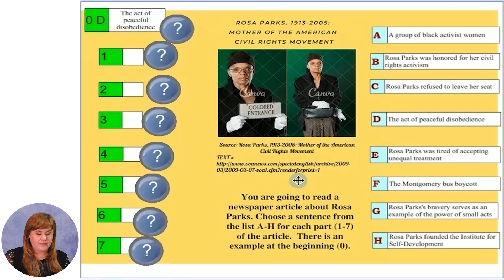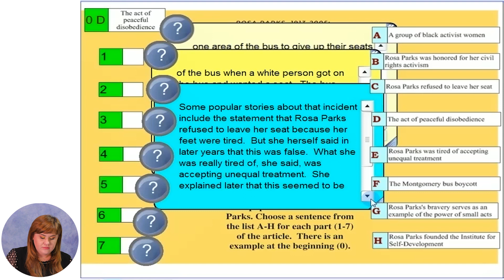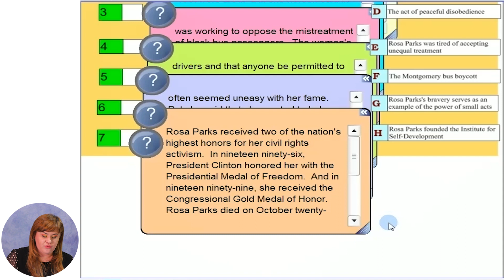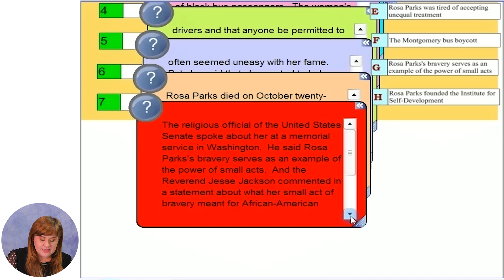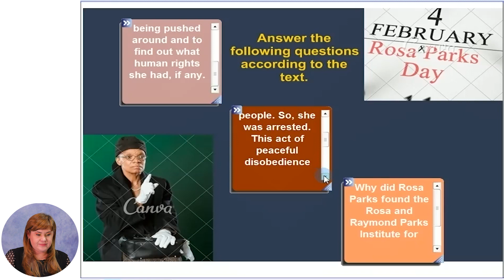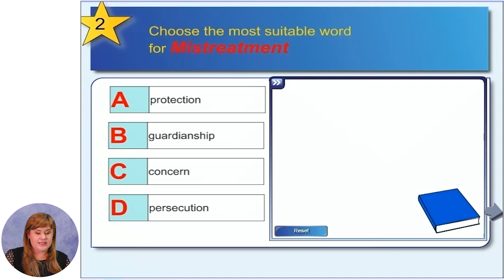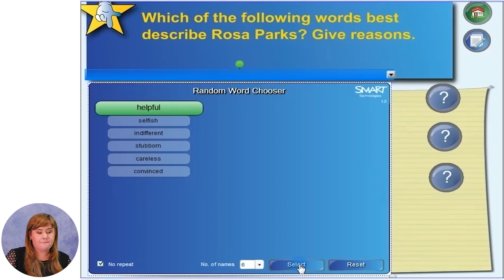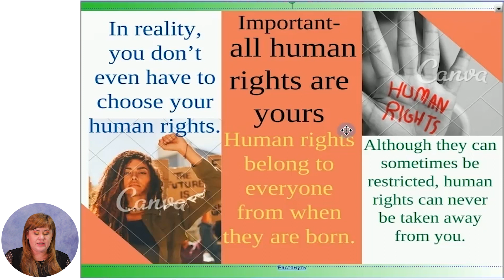Limba engleză, Clasa a XII-a, Culture and human rights, part 2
Tema: Culture and human rights, part 2
Profesor:  Negru Djulieta
Autor:  Negru Djulieta

   Partenerii de implementare a proiectului în etapa a doua: Direcția generală educație, tineret și sport a Consiliului municipal Chișinău, Centrul de Tehnologii Informaționale și Comunicaționale în Educație, Clasa viitorului - Centrul Național de Inovații Digitale în Domeniul Educației,  TEKWIL -  Centrul de excelență în Domeniul TIC , Universitatea Tehnică a Moldovei și Academia de Inovare și Schimbare prin Educație.Istoria, Clasa a VI-a, Istoria, Clasa a VI-a,